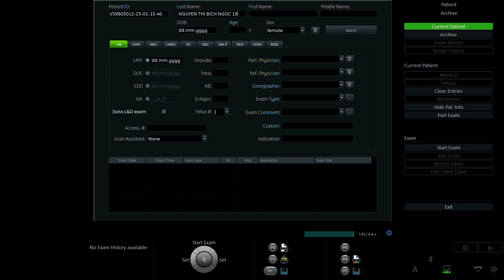NGUYỄN THỊ BÍCH NGỌC 1996 p2